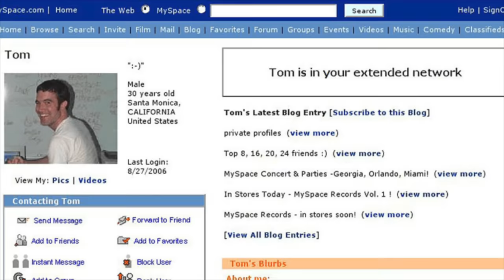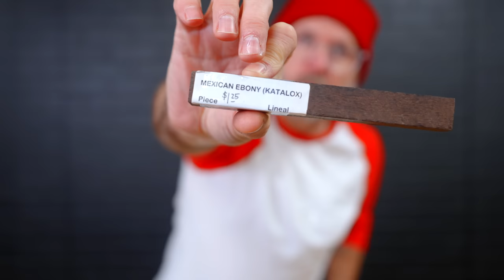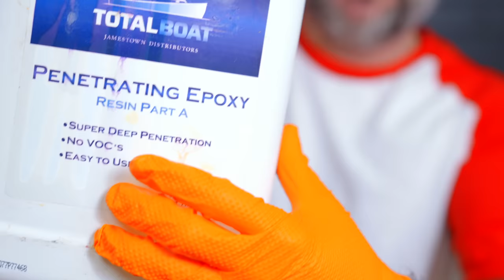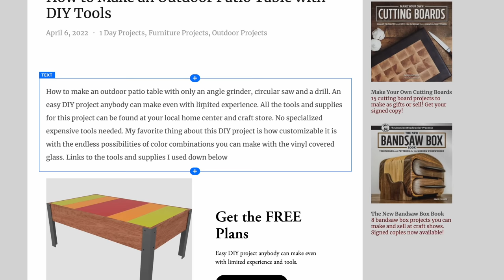This is Why I Love Being a Maker.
Every year for the past 8 years we have retired our wedding rings to make new ones. Each year I change up the design and add new techniques. Some are made from wood and some made from metal. This year I take some stainless steel tubing and turn it on a mini lathe to size and add a walnut inlay.

Glue Used
Wood Lathe: Lathe
Micromesh Sanding Pads